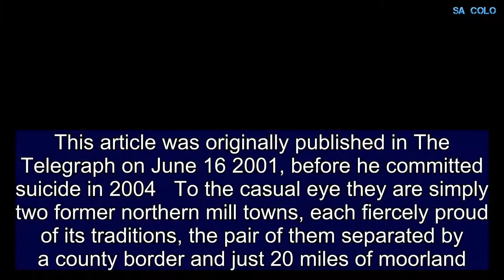Why did Harold Shipman kill more than 250 of his patients?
This article was originally published in The Telegraph on June 16 2001, before he committed suicide in 2004   To the casual eye they are simply two former northern mill towns, each fiercely proud of its traditions, the pair of them separated by a county border and just 20 miles of moorland. Yet Todmorden and Hyde are something much more. For over a period of a quarter of a century they became, in succession, the killing fields of Harold Shipman, Britain's most prolific serial killer.   Eighteen months after Shipman was sent down from the dock to serve 15 life sentences for murder, the one-time family GP still holds the secret of precisely how many of his patients he injected with fatal doses of diamorphine...